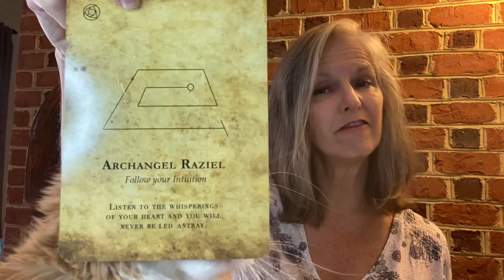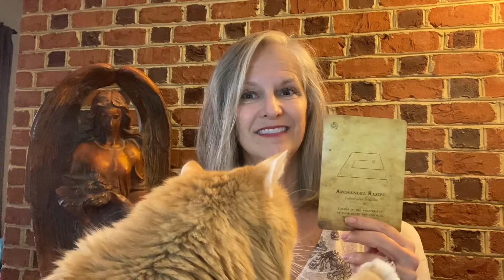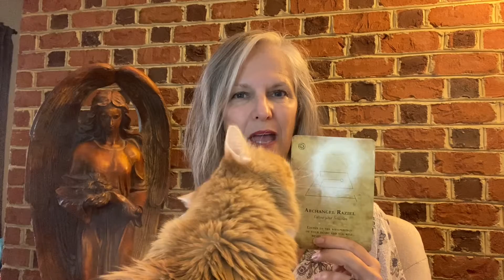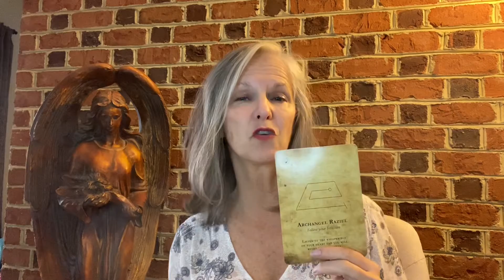December 24, 2021 channeled video message!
This week we’ve got Raziel, Angel of Intuition, sharing a beautiful message

Tune in!